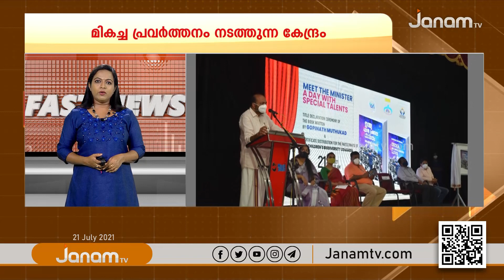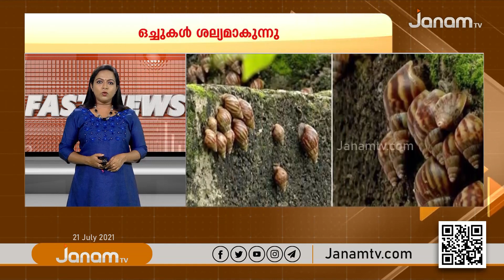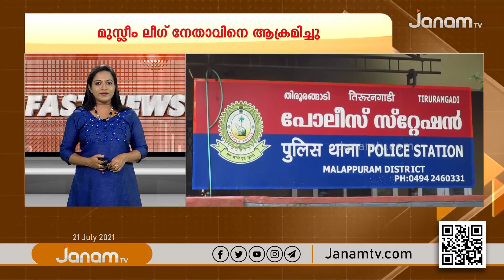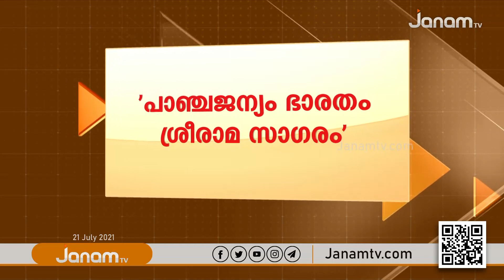FAST NEWS @ 10.30 PM | 21 JULY 2021 | JANAM TV